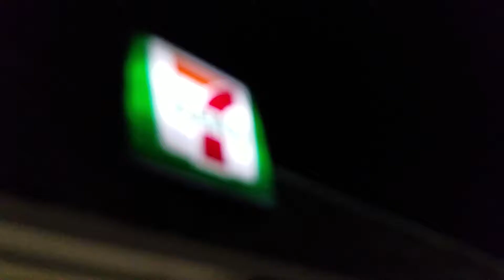Javier Juanillo - Documentary - Food & Friends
Javier Juanillo
UC Santa Cruz, Film 170B, Winter 2017
Documentary: "Food & Friends"